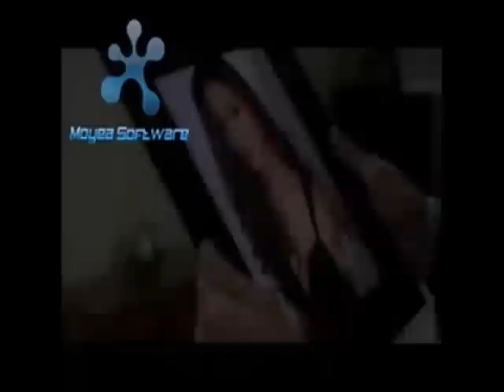aventura mi corasonsito